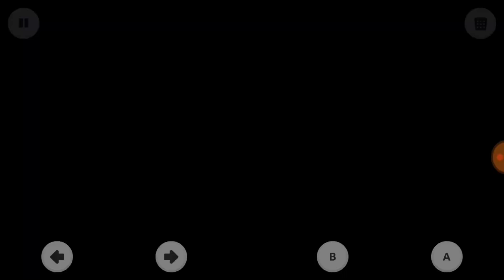Nub's adventures || OLHA LA, OLHA SO, OLHA QUE BACANA 😂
Me abre ai vai! ( ͡° ͜ʖ ͡°)

Nesse video eu faço a gameplay de nobs adventures,  um jogo muito top de android e ios 😁👌😂

Canais parceiros:  ᕕ(  ◕‿◕)ᕗ

¯\_(ツ)_/¯

Da Like e compartilha pf!!! 😉😉✌✌✌
　　(   ´∀` )　　п
　 п`)　　⌒＼/(∃
　Е)//＼　　＼_/
　 ＼/　 ＼　　 丶
　　　　 ／　y　 ﾉ